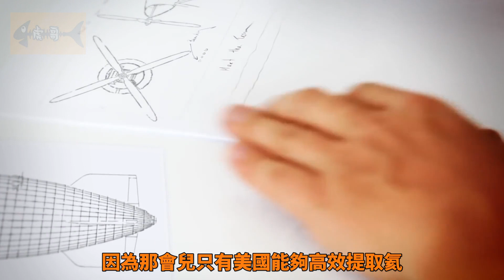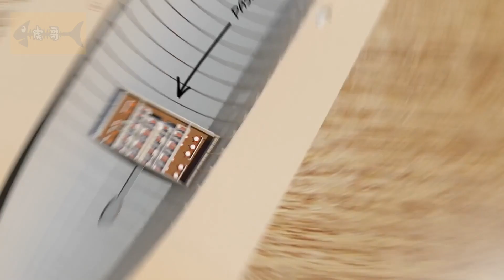齊柏林飛艇|震驚世界的天空巨獸，吓得英国人不敢点灯，Zeppelin， cc字幕，高清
一百多年前，英國人的頭頂突然出現一個龐然大物，它從雲層中飛出，緩慢地在天空中滑行，誰也沒想到，這隻天空巨獸突然落下一堆數百公斤重的炸藥，霎時間就炸得人面目全非、尸骨無存。今天就要和大家穿越到一百年前，見識一下那個曾經震驚世界的龐然大物，齊柏林飛船！看看它如何在很短時間內走向了人生巔峰，之後又為何在突然之間，徹底從人們的視線裡消失不見？
哪裡有腦洞，哪裡就有虎哥！誠邀狐朋狗友，一起腦洞大開、天馬行空…...對，說的就是你，別跑！😆 目前這個頻道每週更新，訂閱虎哥，在這裡一切皆有可能！